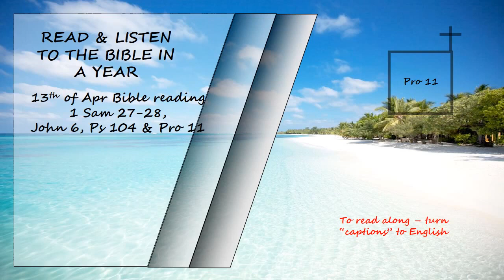Listen to the Bible in a year 13th of Apr Bible Reading Read by David Suchet